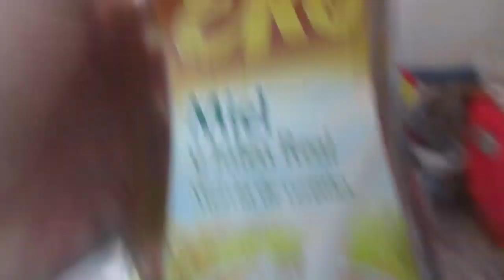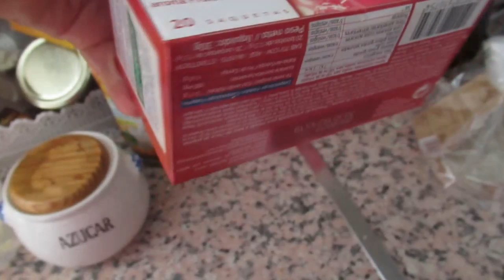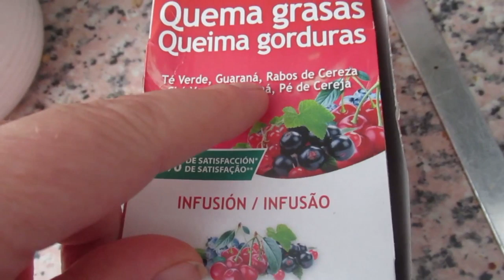Мое мнение на все ЭТО🧐. Правда жизни.🤔 День пятый 😷.ИСПАНИЯ Влог